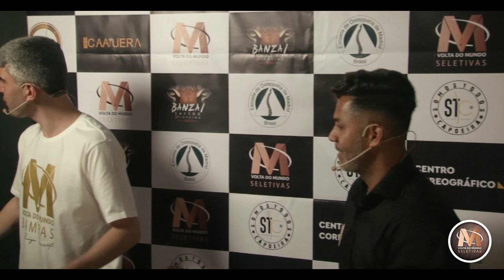VMS Rio 2022 | Episódio 4 | Segunda Fase | São Bento Grande da Regional | 1ª Edição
Quarto episódio da etapa de Seletivas Masculinas | 1ª Edição | Rio de Janeiro - RJ 2022

Em breve os próximos episódios do VMS Rio 2022